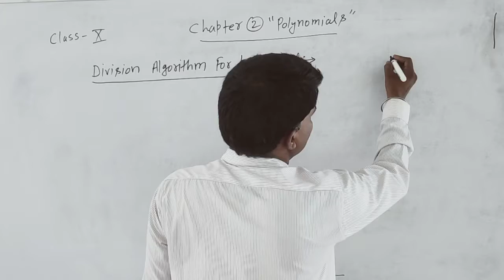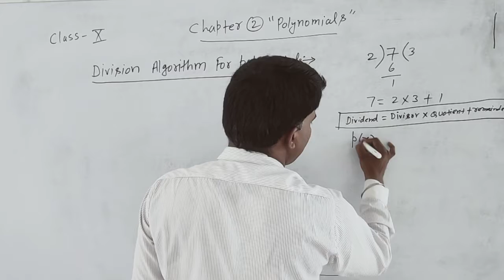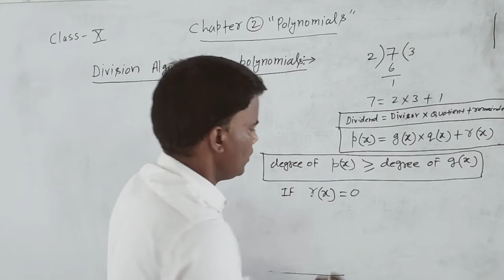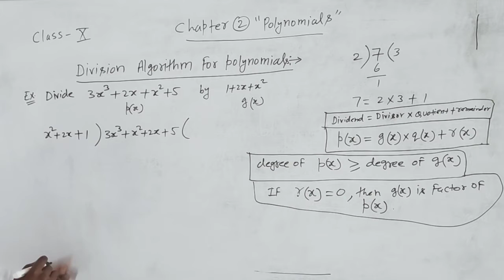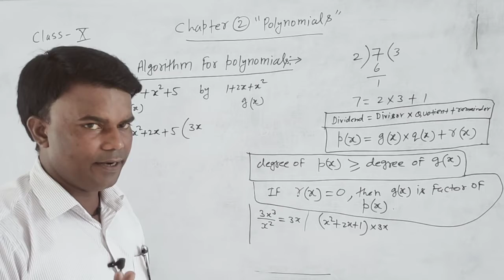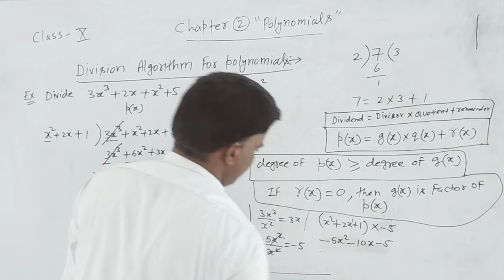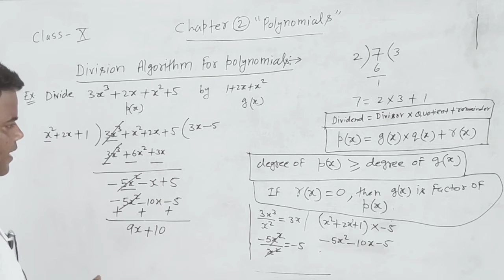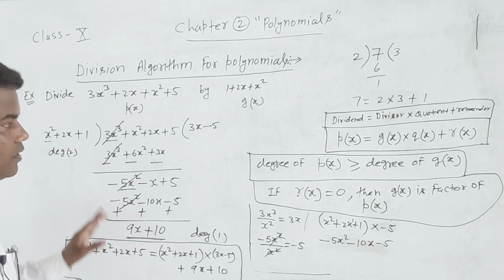class 10, division algorithm